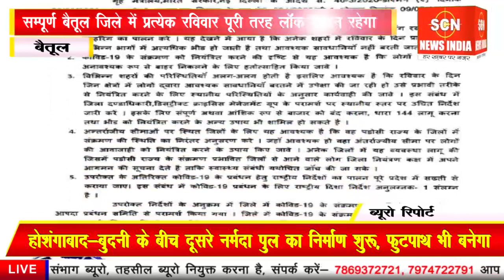रविवार टोटल लॉक डाउन -रिपोर्ट -नवील वर्मा /संदीप पाटनकर/प्रवीण मलैया